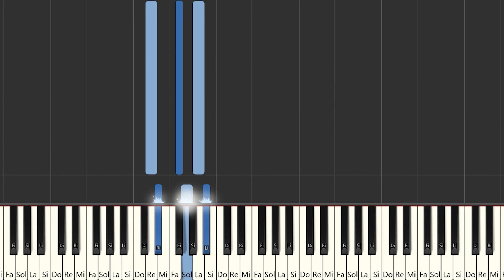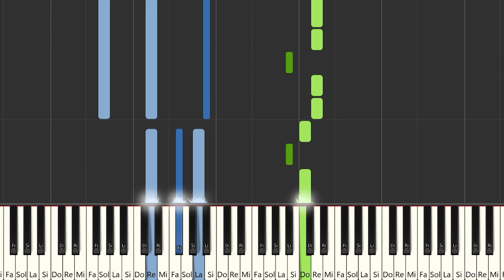Lali - Diva | Instrumental Piano Tutorial / Partitura / Karaoke / MIDI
Aquí tenéis el tutorial de cómo tocar  @LaliOk  - Diva  con la partitura , el vídeo y el MIDI